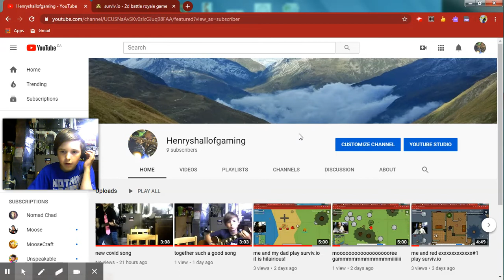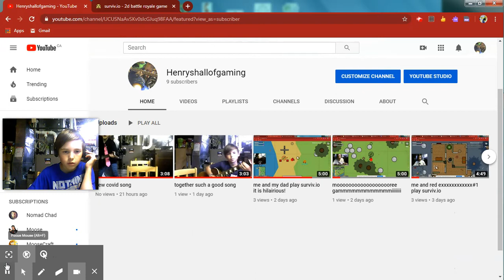surviv.io WESTERN STYLE!